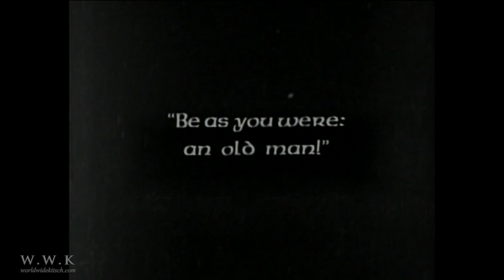Ending scene in Faust (1926)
F. W. Murnau's Faust was seen as 'kitsch' by several contemporary critics.
This clip includes the brilliant soundtrack by Timothy Brock.

"A balance between 'classicism and kitsch' not a 'Gesamtkunstverk' (true art)
- Fritz Göttler

"Those German critics who were not on UFA's payroll expressed contempt for the film's sentimentalism, dismissing it as a 'kitsch travesty' of the classic text of German literature."
- Liz Jones, journalist

"Emil Jannings (Mephisto in Faust) developed at a time when German film, in the grip of big business but also under the influence of the educated haute bourgeoisie, had gone beyond the anarchistic excesses, the unhibited celebrations of kitsch, and the explosive sensuality of its early years and was orienting itself to middle-class 'taste'."
- Klaus Kreimeier, movie director

"Faust begins and ends with images of religious kitsch."
- Bright Lights (film journal)

"Disenchanted detractors of Faust were quick to label it as kitsch. It was the very sign of a sensibility that secretes its sweetest cinematic poetry only when its aesthetic conscience is most keenly pricked by the fiercest onslaught of technology:"
- Thomas Elsaesser

for more information about kitsch.